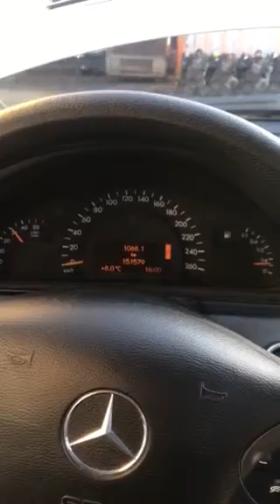Разборка Mercedes C W203 2.1 OM 646.962 (VIN: WDB2030071F526693) 68186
Разобран Mercedes C W203
Основные характеристики.
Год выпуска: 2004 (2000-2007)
VIN: WDB2030071F526693
Кузов: Седан
Объем двигателя: 2.1
Тип топлива: Дизель
Маркировка / Код двигателя: OM 646.962
Коробка передач:  АКПП
Автомобиль из: Германия

О компании.

Официальные представительства (филиалы-магазины):
- Республика Беларусь:

- Казахстан:
Астана, Нур-Султан.

Для наших покупателей:
- бесплатная доставка;

Режим работы колл-центра:
08:30 – 20:00 – ежедневно